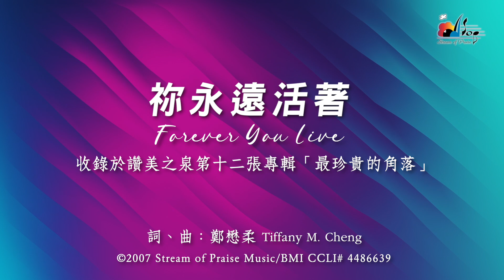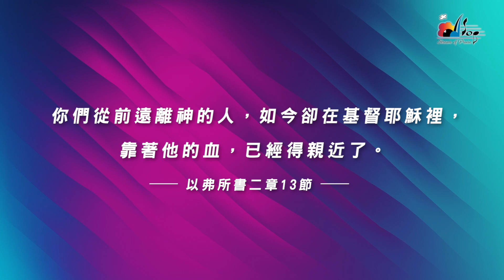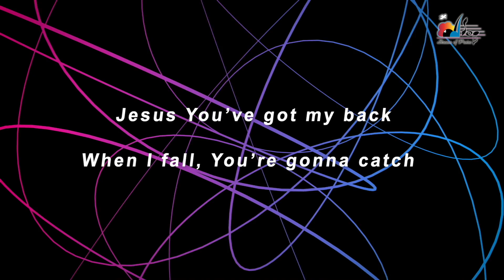【祢永遠活著 Forever You Live】官方歌詞版MV (Official Lyrics MV) - 讚美之泉敬拜讚美 (12P)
此影片為讚美之泉發行的敬拜歌詞MV，收錄於敬拜讚美專輯 (12P) 最珍貴的角落 Precious Corner。讚美之泉網路商城亦提供實體及數位專輯/單曲/伴唱曲/歌譜購買，各大音樂串流平台也可取得所有讚美之泉出版歌曲。請使用正版支持讚美之泉音樂事工，您的慷慨奉獻也將幫助我們繼續推出原創敬拜歌曲。

🎧 讚美之泉敬拜讚美專輯 (12P) 最珍貴的角落 Precious Corner
各大音樂平台現已上架：

祢永遠活著 Forever You Live
詞 / 曲：鄭懋柔 Tiffany M. Cheng

[Chorus]
我要讚美祢的作為 我要稱頌祢奇妙恩典
我要讚美祢的作為 耶穌我救主
我要讚美祢的作為 祢的名在全地何其美
祢永遠活著

[Verse]
祢賜給我生命氣息 又用寶血將我洗淨
現在活著不再是我 耶穌我救主
祢的名在全地何其美 祢的榮耀高過諸天
祢的能力傳到地極 耶穌我救主
祢永遠活著

[RAP]
自從認識祢之後我的生命從此改變
不再孤單一人 祢愛我天天體驗
聖經說「在祢裡面比那世界更大」
主祢就在我裡面 我什麼都不怕
不管別人怎麼看我 世界不能控制我
不氣餒 不後悔 誰怕誰
Never gonna run away
Jesus You've got my back
When I fall, You're gonna catch
Now 這個故事還未結束
明天還要繼續領受祂的祝福
未來道路或許還會有些困難
但是祂要賜給我完全的平安
我要讚美祢 我要敬拜祢
這不再只是隨便說說的口號
而是打從心中大聲的宣告

電鋼琴：曾祥怡 Grace Tseng
鍵盤：蔡恩龢 Ivy Tsai
貝斯：張旭祥 Andrew Chang
電吉他：王唯權 Weichuan Wang
鼓：鄭楷 Kevin Cheng

獨唱：吳瑋庭 Tina Wu、鄭懋柔 Tiffany M. Cheng、陳琳Tiffany Chen、張恆恩 Brook Chang
Rap：鄭耀華  Frank Cheng

錄音 Recording and Editing Engineer：游智婷 Sandy Yu
錄音 Vocal Recording and Editing Engineer：周巽倩 Mary Chikagami Lee
錄音 Additional Recording : 曾祥怡 Grace Tseng / 林佳欣 Betty Lin
錄音室助理 Studio Assistant : 李兆陽 Johnny Lee
錄音助理 Editing Assistant： 蔡恩龢 Ivy Tsai
混音 Mixing : Russell Crain (Requiem Studio, LA)
母帶後期處理 Mastering : 鍾國泰 (白金錄音室Platinum Studio, Taipei)